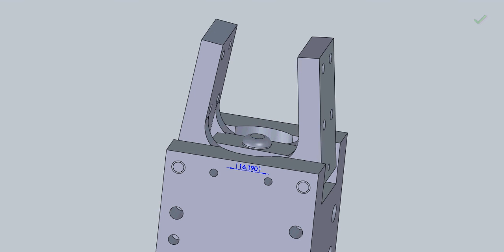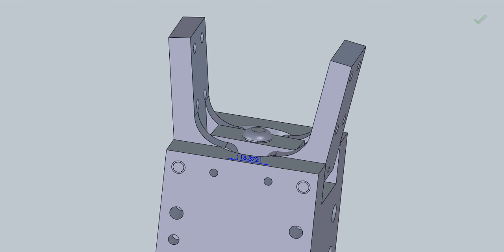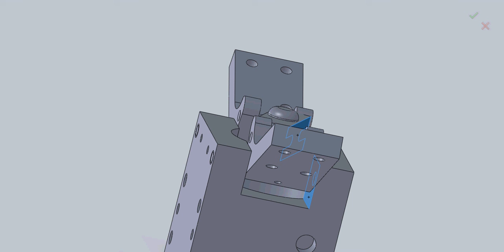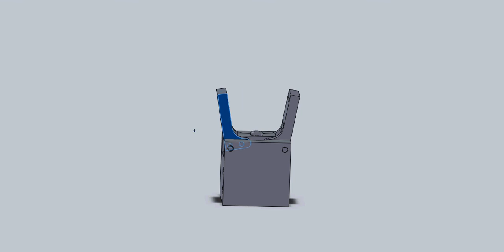gripper 3D 08285655304 and also my id